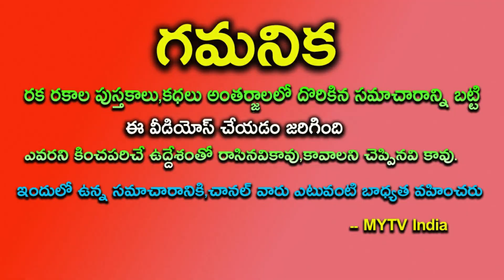మరో 3 రోజుల్లో చంద్ర గ్రహణం మకరరాశివారికి పట్టే అదృష్టం దేవుడా! కరుణించావా!makararasi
మరో 3 రోజుల్లో చంద్ర గ్రహణం మకర రాశివారికి పట్టే అదృష్టం దేవుడా! కరుణించావా!makararasi